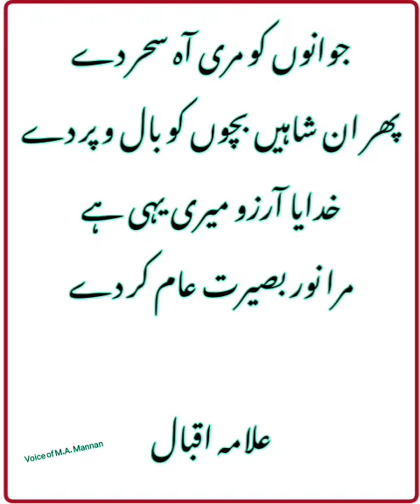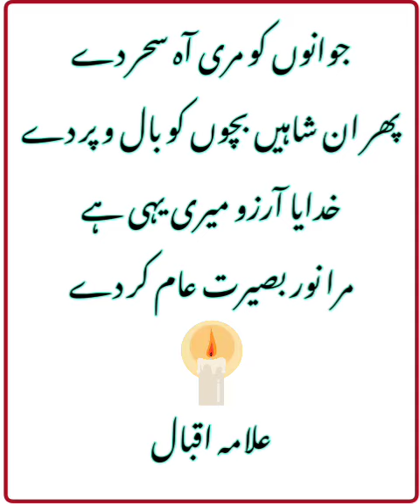January 9, 2023